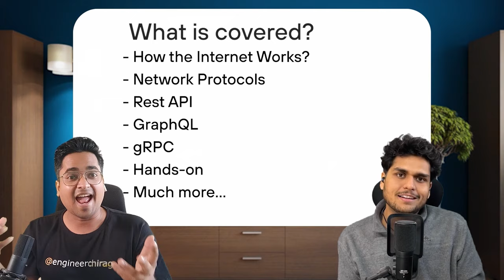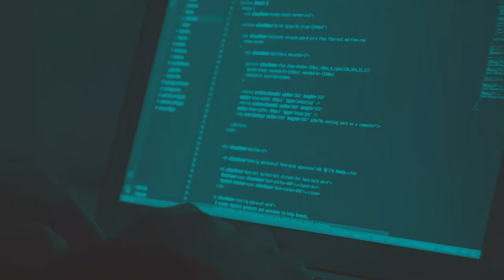Crucial Networking concepts for Frontend Developers | Frontend System Design 🚀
Join us in this eye-opening podcast where we delve deep into the world of networking and unravel the key frontend system design concepts that every developer should master! 💻

🤔 Ever wondered why networking is crucial for frontend development and the overall system? Akshay and  I have got you covered! 🎙️

🔍 In this dynamic discussion, we explore the major networking concepts that empower frontend developers to build robust systems. From understanding the essentials to mastering advanced strategies, this podcast is your guide to elevating your development game! 📈

🌐 Topics Covered:

Demystifying the importance of networking for frontend devs
Frontend system design essentials
Building a robust and scalable system architecture
Must-know networking concepts for a seamless user experience

🚀 Why Watch?

Gain insights into the pivotal role of networking in frontend development.
Equip yourself with the knowledge to create efficient and high-performing systems.
Stay ahead in the ever-evolving landscape of web development.
👥 Who Should Tune In?
Frontend developers, system architects, and anyone passionate about mastering the art of networking for robust system design!

Ready to enhance your skills and take your frontend development to the next level? Hit play and join the conversation! 🎧✨